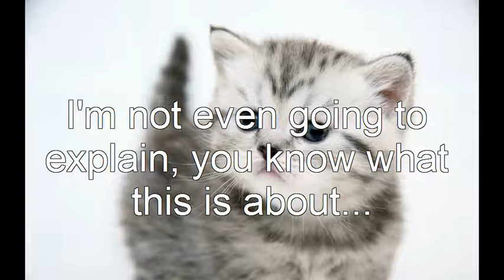Disney/Hunger Games Trailer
SWEET CREAM PIE! kittens.